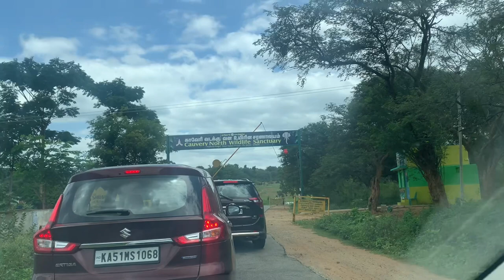ROAD TO HOGENAKKAL | NO CORACLE RIDE AT HOGENAKKAL | BEST RIVERSIDE CAMPING SITE